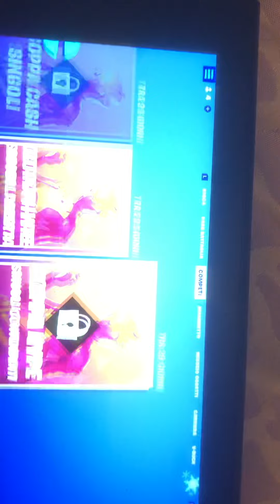3 cappano mezzo inverno 7 giorni a Natale